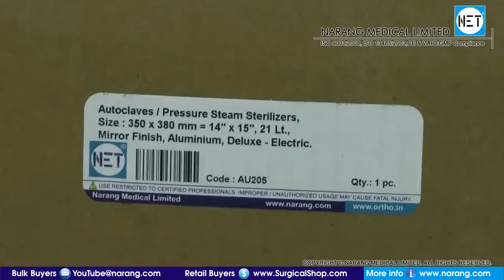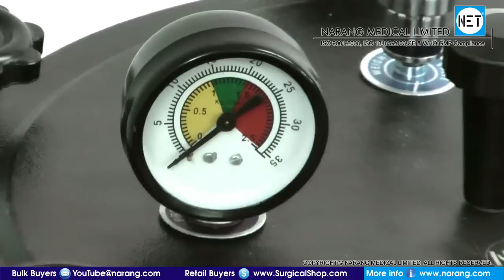Autoclave / Pressure Steam Sterilizer, Electric. Item Code: AU205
Product Video: Electric Autoclave/Pressure Steam Sterilizer

Category: Autoclave & Sterilizers

Manufacturer & Suppliers: Narang Medical Limited, India.

Description: Superior quality & finish, AU205 Electric Autoclave/Pressure Steam Sterilizer is equipped with two stages "over pressure" protection system incorporating a calibrated continuous bleeding Pressure stopcock and pressure release weight valve

Item Code: AU205